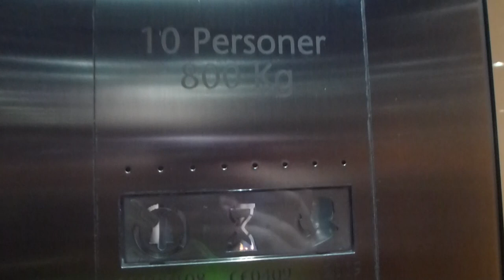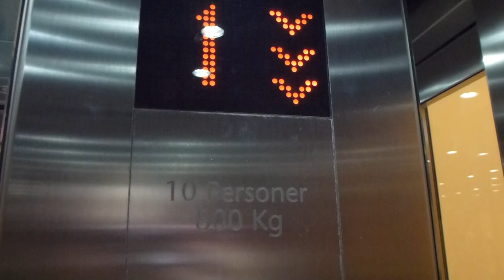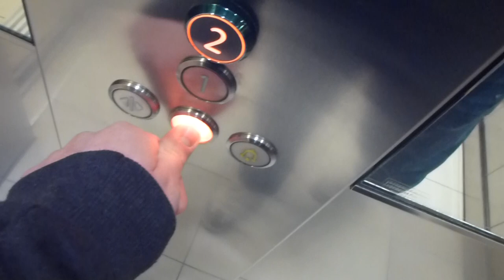KONE MonoSpace Mrl Traction elevator @ Bromma Blocks 2